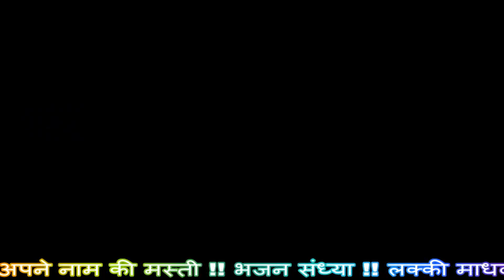!! पिला दे अपने नाम की मस्ती !! भजन संध्या !! लक्की माधव !!